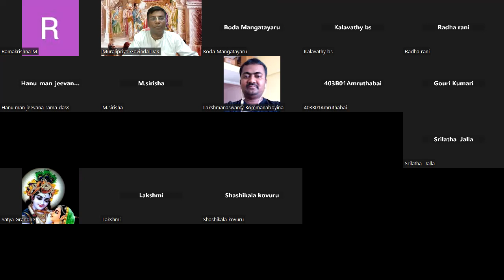Who cant understand Supreme Controller | యమరాజు తన దూతలకు ఉపదేశము చేయుట | SB 6.3.13 to SB 6.3.18